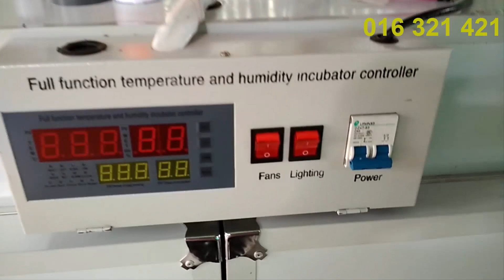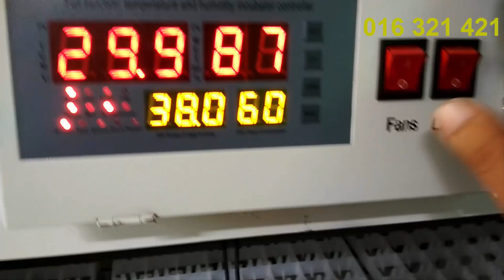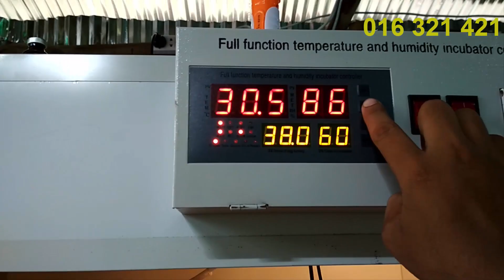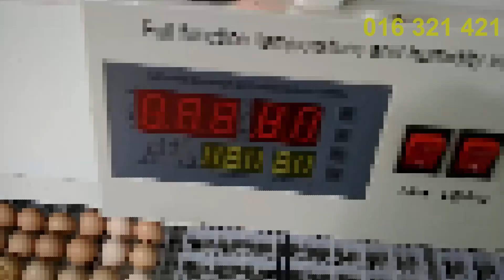ទូរភ្ញាស់ពងមាន់ (ទូរភ្ញាស់កូនមាន់) ទំនើប អូតូ 1056ពង នាំចូលពីបរទេស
ទំនាក់ទំនងតាមទូរស័ព្ទ 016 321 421/ 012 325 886
ចុចលីងដើម្បីមើលពត៌មានបន្ថែម